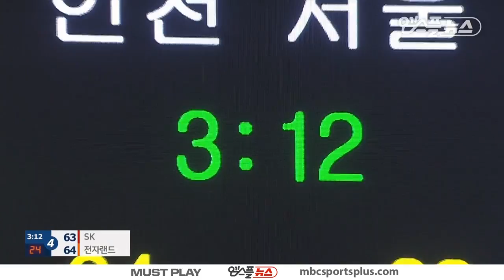【FULL】 4th Quarter | Knights vs Elephants | 20171214 | 2017-18 KBL